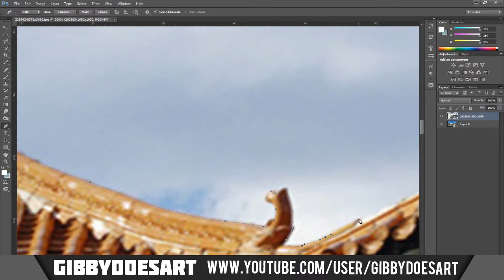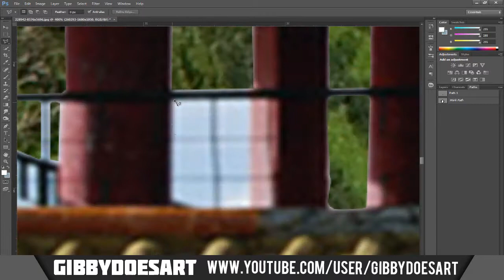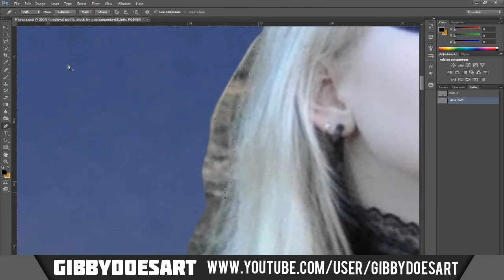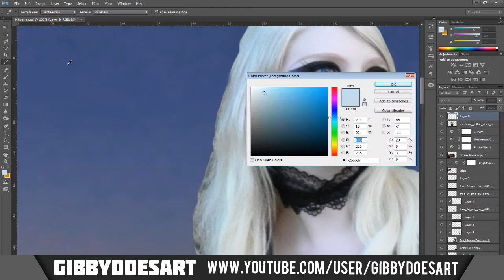Nirvana - Speed Art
Just a quick one, Cutting out the temple was a pain. Overall took 1 hour and 30 minutes.